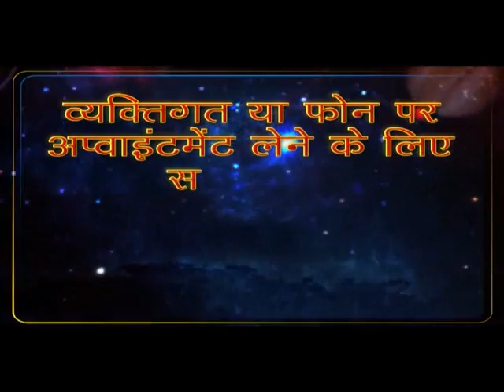Saral Vaasthu Shastra Upay, समृद्धशाली जीवन हेतु वास्तु शास्त्र के सरल सुझाव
Easy Vastu Shastra Tips To be Followed In Daily Routine For Successful Life, समृद्धशाली जीवन हेतु वास्तु शास्त्र के सरल सुझाव.